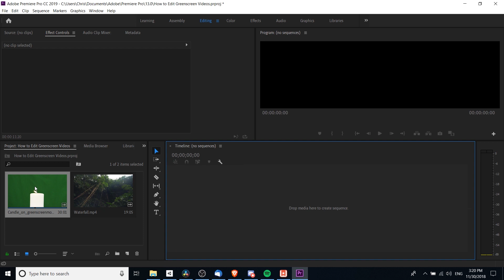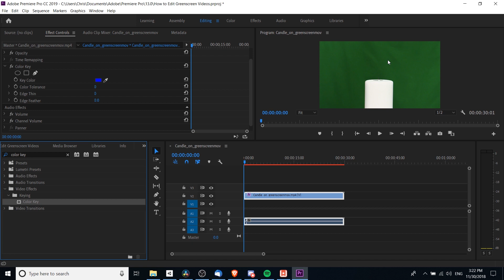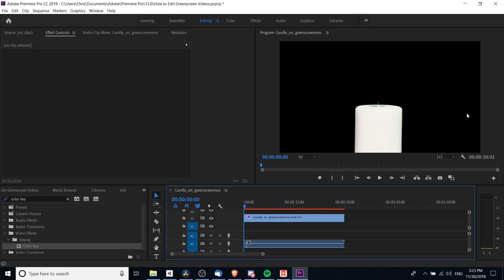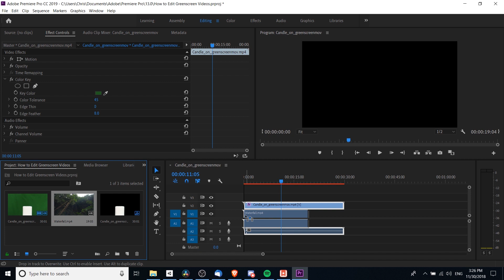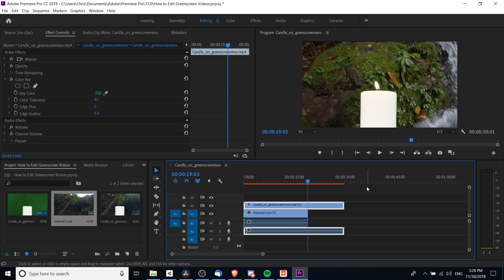How to Filter Green Screen Background (Color Key) | Adobe Premiere 2019 Tutorial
Bitcoin: 17Pn5PifFmRkHRAqCZQAom1ZjCiSf7qJjJ
Ethereum: 0x6f2781F382952c8caCDbE99C46F07c265ab59627
Steem: @christutorials